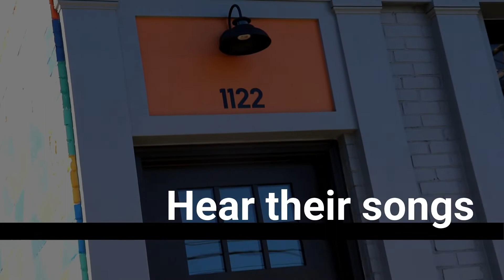Tyler Haney - Cozy Videos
Tyler Haney is a country artist living in the Nashville TN area. Although early on in his career, Tyler is already playing with well-known artists such as Demun Jones and at many venues around the country.

Wall art: Stephen Watson